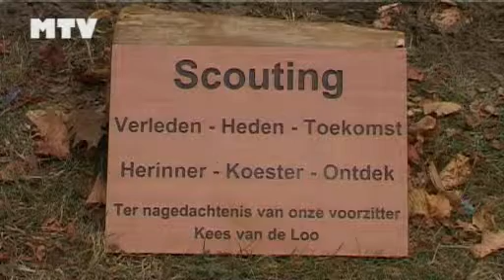413 - Actueel 2009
Ter ere van Kees van de Loo werd er een boom geplaatst bij de scouting